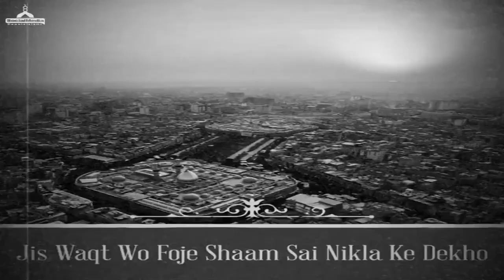WhatsApp/Instagram Status Story | Muharram-ul-Haram | Haji Imran Attari